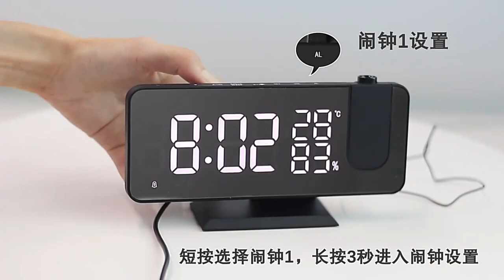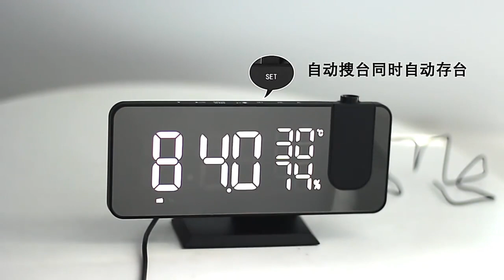Relógio Digital Com Projetor | Rádio | Carregador | Despertador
⬇️👉 Descrição Do Produto 👈⬇️

Despertador com projeção no teto ✦ O despertador com projetor giratório de 180° projetará o número vermelho de alta definição na sua parede ou teto, distância efetiva de 5 metros. Tela de tempo ultra clara e grande sem verificar o seu telefone. Os números vermelhos grandes são permeáveis a pessoas que estão sonolentas, de perto ou têm visão deficiente para que você saiba a hora assim que você acordar!
Despertador com carregador USB de 4 reguladores ✦ Nosso despertador digital suporta carregamento USB. A porta de carregamento USB é compatível com todos os telefones Android, iOS, tablets, Kindles ou qualquer outro dispositivo digital. Agora você pode aproveitar a conveniência de carregar o seu dispositivo ao lado do despertador de LED durante o sono. 4 reguladores, detecção automática de brilho ambiente, também adequado para idosos e crianças
Despertador duplo e memória de tempo de desligamento e soneca ✦ despertador duplo para definir dois momentos de despertar separados para você e seu parceiro no mesmo dia. A função soneca permite que você durma mais por alguns minutos. Configurações de som de 0 a 15 níveis, especialmente projetadas para pessoas com sono pesado. Nosso despertador de cabeceira possui uma bateria de botão 2032, depois que a fonte de alimentação externa é cortada, mantém as configurações do relógio inalteradas e o tempo funciona normalmente, não é necessário repetir as configurações após o corte de energia.
Relógios de alarme digital de 19 cm. Superfície espelhada. O despertador com espelho de acrílico pode mapear sua beleza, você também pode usá-lo como um espelho para sua beleza e maquiagem. Tela LED de alta definição de 7,5 polegadas, fácil de ver a hora e os detalhes faciais. A superfície espelhada especialmente projetada não é fácil de ser manchada com cinzas, que pode ser limpa com um único atrito para restaurar a aparência limpa original. Adequado como um despertador de viagem, portátil e versátil
Despertador com rádio FM com temperatura e umidade ✦ Nosso despertador com função de rádio e faixa de frequência de áudio é FM76MHZ-108MHZ. Pode pesquisar automaticamente, bloqueio automático e armazenamento automático. O número de estações de armazenamento é ilimitado. Pode ser definido para desligar automaticamente o tempo (5 – 90 minutos). Nosso despertador multifuncional também pode exibir temperatura (0 °C ~ 50 °C) e umidade (20% ~ 95%).

⬇️👉 TAGS 👈⬇️

relogio,
relogio masculino,
relogio feminino,
relogio digital,
relogios digitais,
relógio xiaomi,
relogio projetor,
radio relogio com projetor,
relógio projetor,
relogio com projetor,
relogio projetor teto,
relógio projetor de horas no teto,
despertador com projetor,
despertador projetor,
radio relogio projetor,
rádio relógio com projetor de teto,
relógio com projetor de teto,
rádio relógio com projetor,